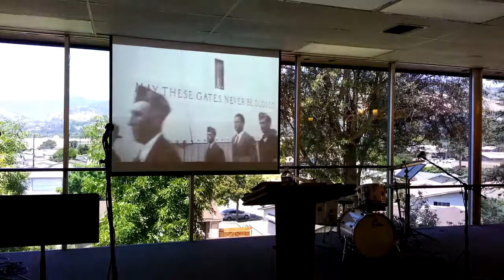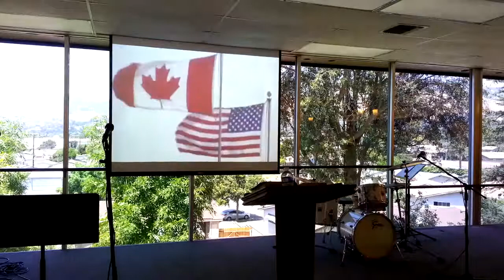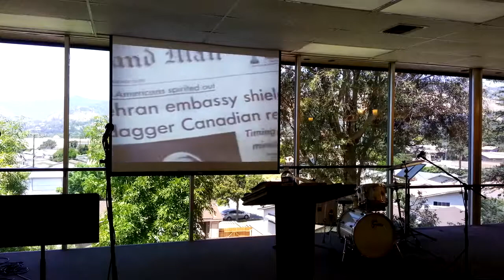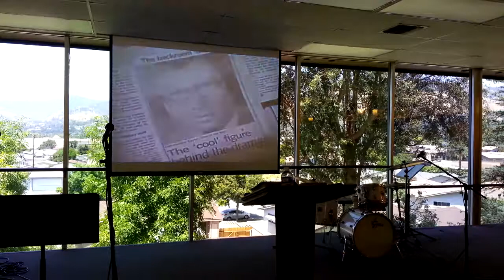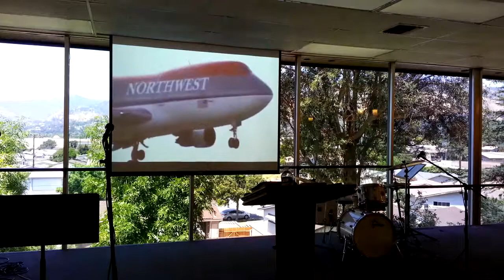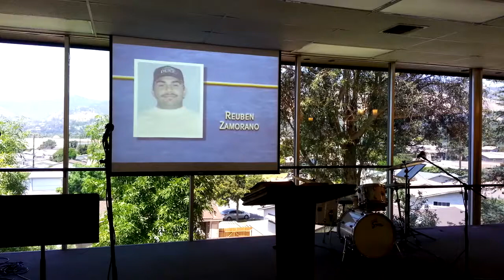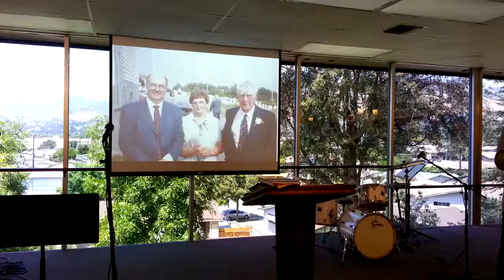Things That Really Matter - Neil Earle - May 28, 2017